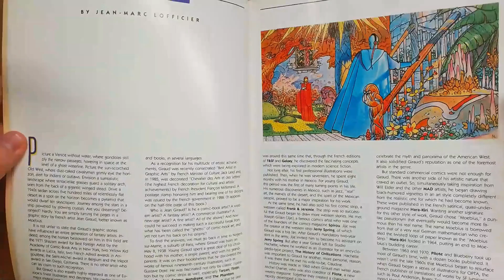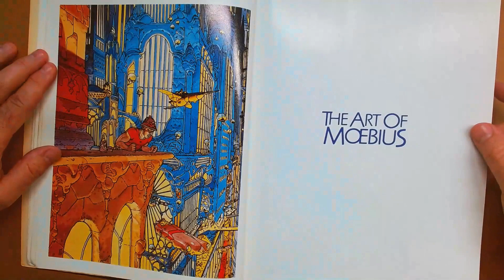How Jeff Darrow's Work with Moebius Influenced Modern Comics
Fill out the form to become a part of the Indie Comic Exchange